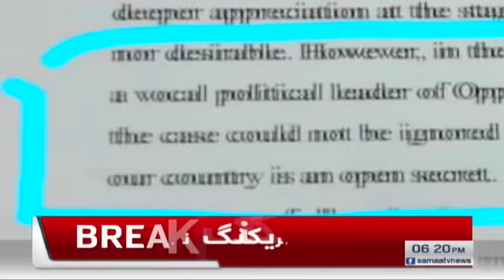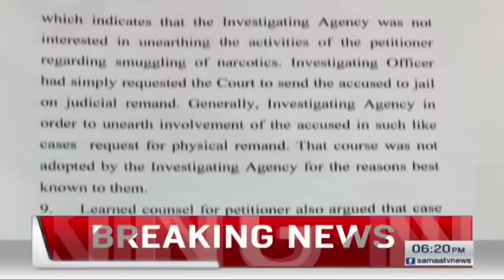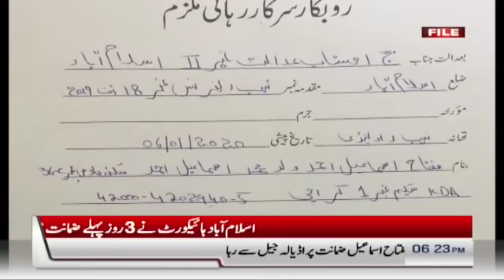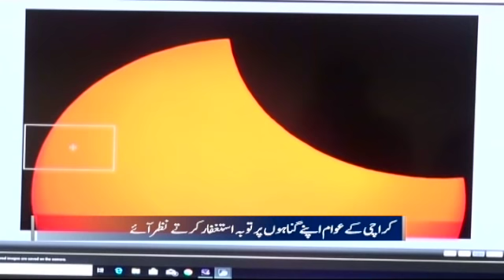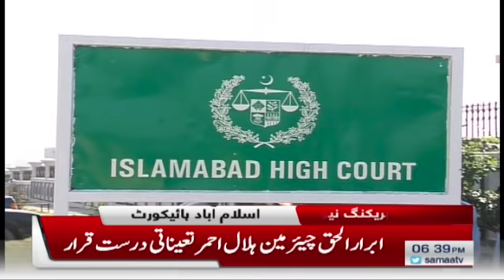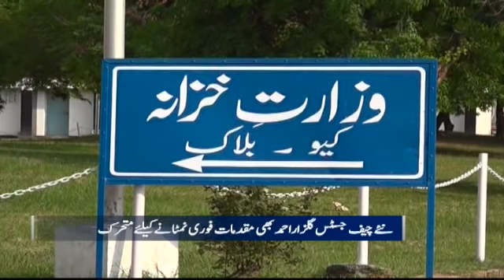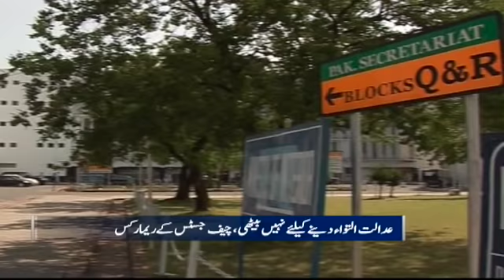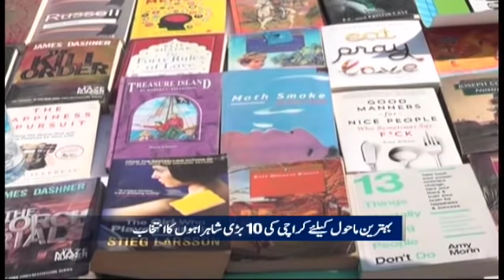Samaa Bulletin - 6PM - 26 December 2019